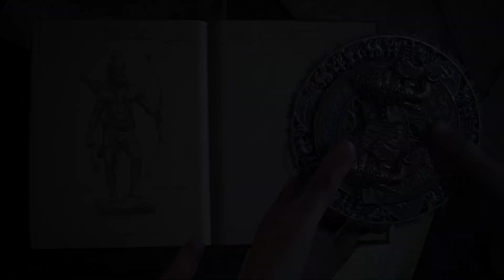รวม 12 เกม Exclusive จาก PlayStation ที่น่าสนใจในงาน E3 2017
หลังจากได้ชม Trailers ของค่ายอื่นๆ กันไปมากแล้ว ครั้งนี้ เรามาดูของฝั่ง PlayStation กันบ้าง ซึ่งรอบนี้ทาง Sony ได้จัดหนัก จัดเต็มขนเกม Exclusive ท่โชว์อย่างมากมาย ซึ่งพวกเรารวบรวม 12 เกม Exclusive จาก PlayStation ที่น่าสนใจในงาน E3 2017 มาให้เพื่อนๆ ได้ฃมกันอีกรอบนะครับ

🎮 เพลย์ลิสต์เกมพีซีเล่นฟรี
🎮 เพลย์ลิสต์เกมพีซีไม่กินสเปค
🎮 เพลย์ลิสต์เกมพีซีน่าเล่น